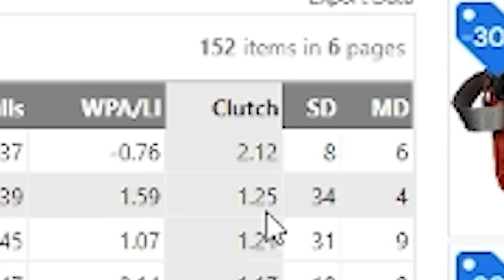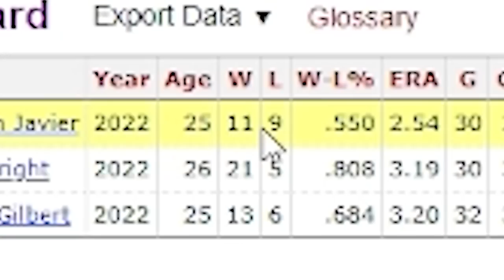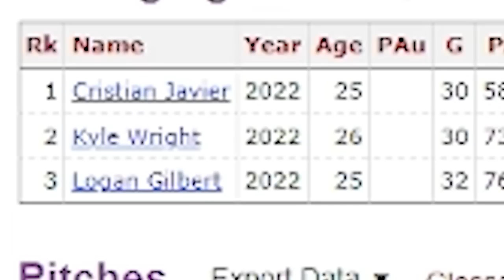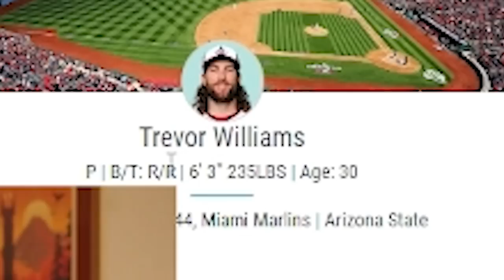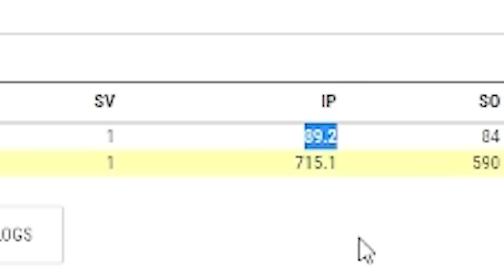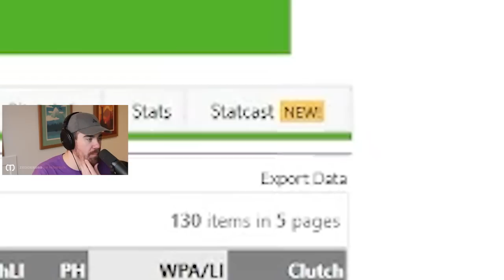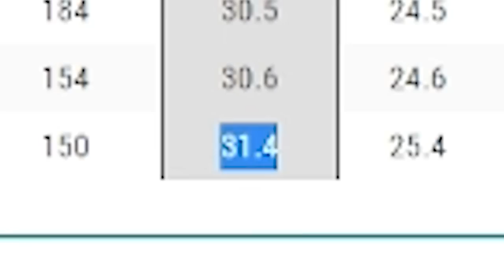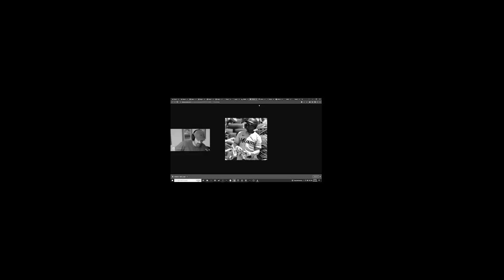MLB Player makes up his own awards for 2022...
You've heard of the Cy Young, Platinum Glove, and the MVP... but have you heard of THESE?!

I made up my own awards for the 2022 MLB Season...